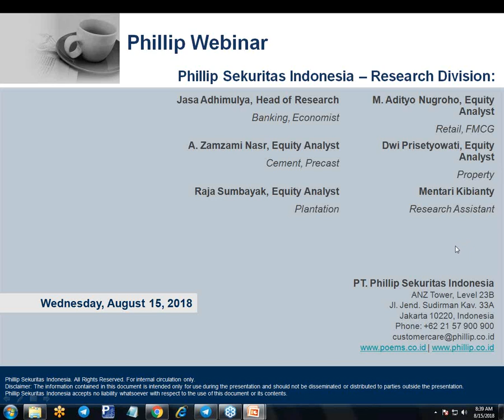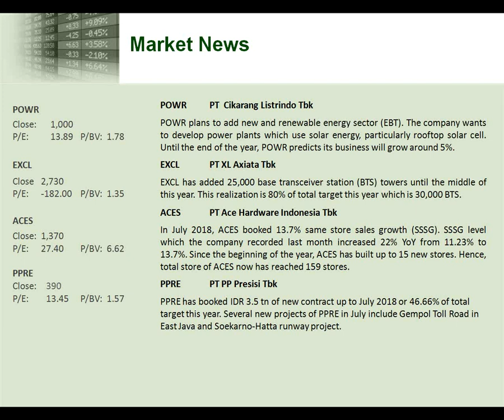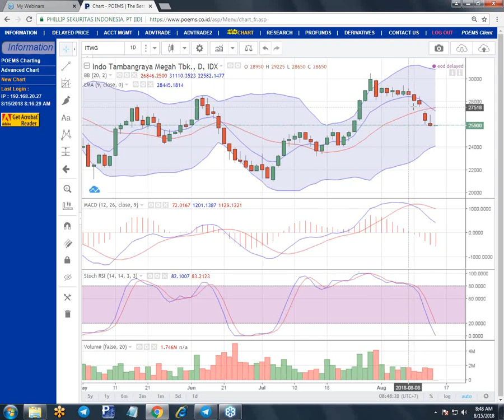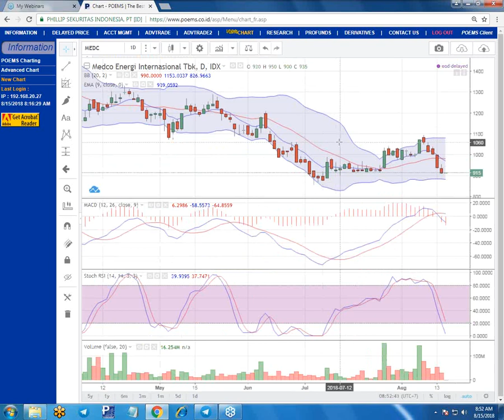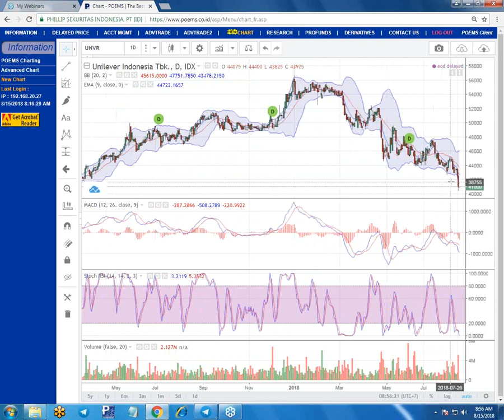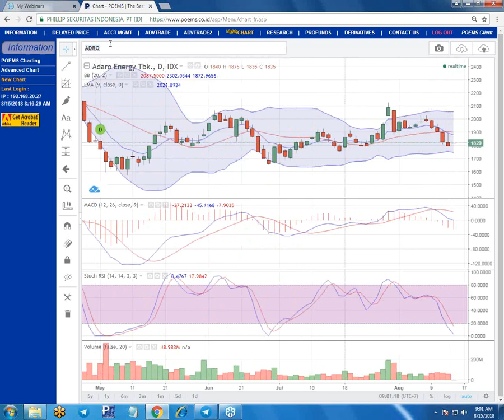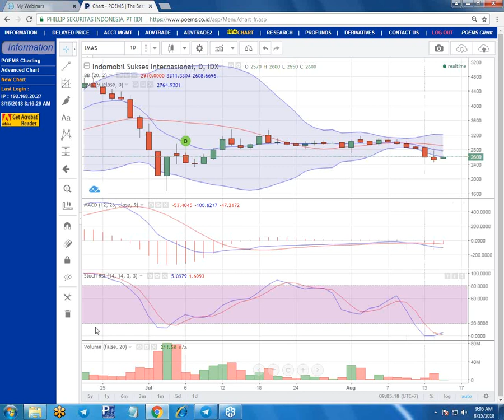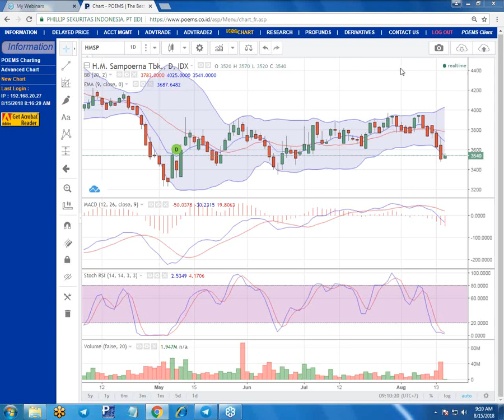Phillip Webinar 15 August 18